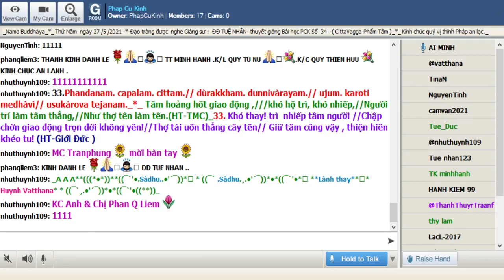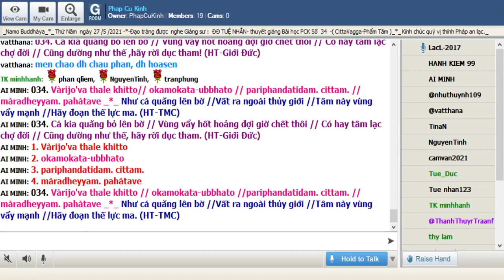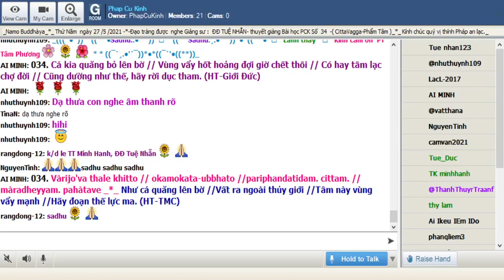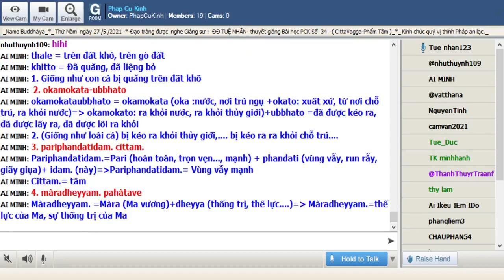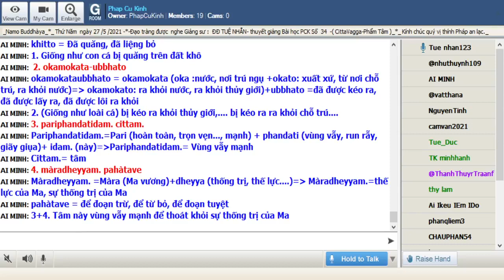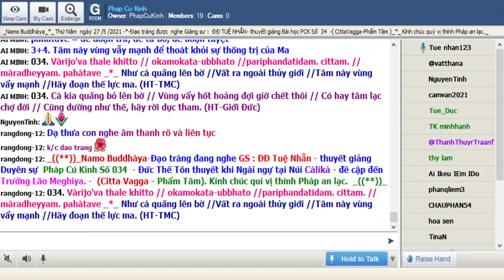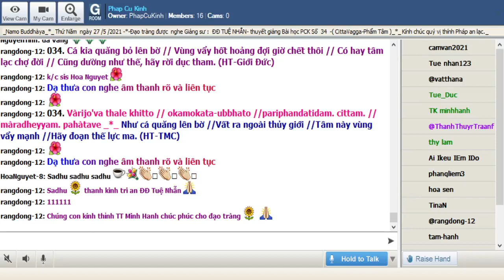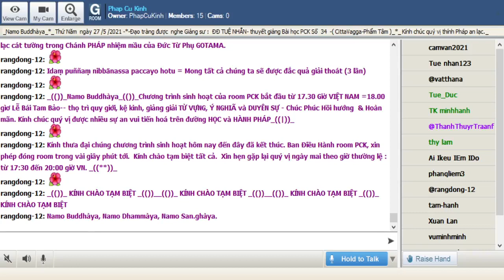27-05-2021 Room Phap Cu Kinh Thứ Năm.ĐĐ Tuệ Nhẫn giảng Pháp Cú Kinh Số 034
Phap Cu Kinh Thứ Năm May 27-2021.ĐĐ Tuệ Nhẫn giảng từ vựng, ý nghĩa & duyên sự Pháp Cú Kinh Số 034 *